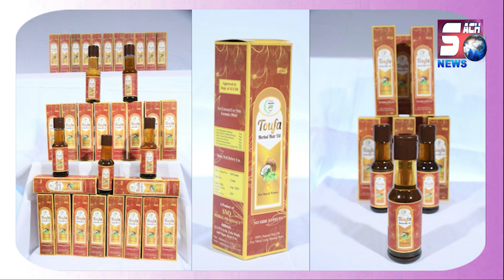Charminar Bus Depot Per Traffic police Ki Karwai || SACHNEWS